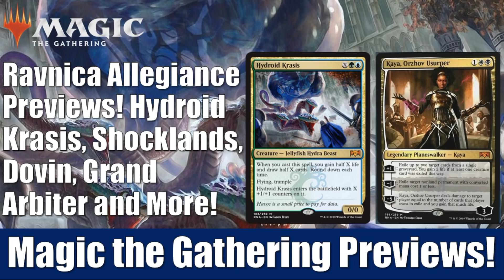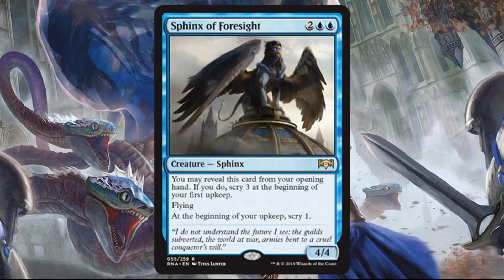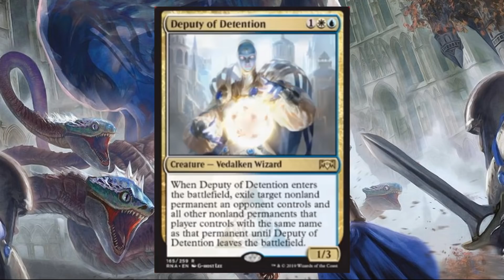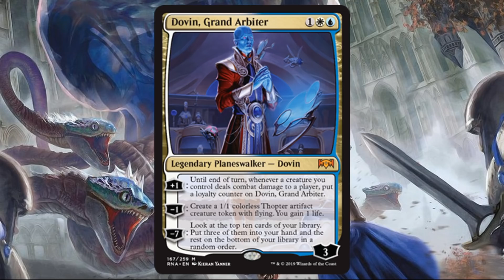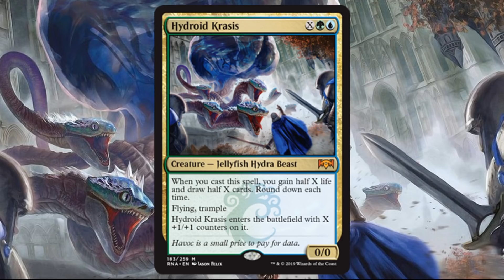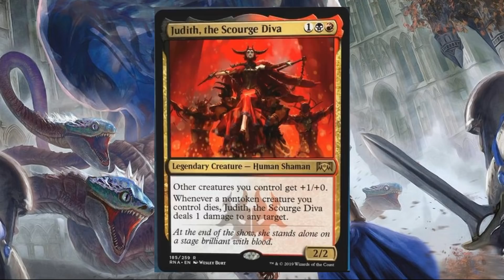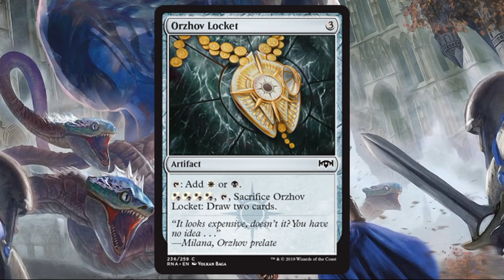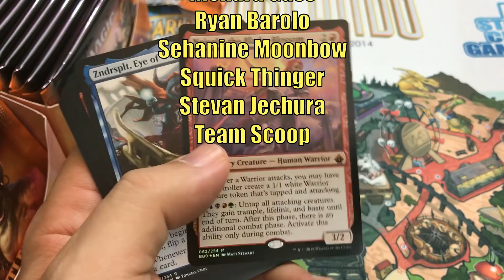MTG Ravnica Allegiance Previews: 23 Cards Including Kaya, Orzhov Usurper and Dovin, Grand Arbiter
Today we recap and do some quick analysis of all of today’s twenty-three Magic the Gathering Ravnica Allegiance Preview Cards including two Planeswalkers; Dovin, Grand Arbiter and Kaya, Orzhov Usurper.

To celebrate the New Year, between now and January 2nd, 2019 instead of 10% off your purchase of at least $10 USD you will get 15% off when you use the promo code HEROES.

If you use this promo code anytime from now through January 28th, 2019 you will automatically be entered into a drawing where one winner chosen at random will win a Ravnica Allegiance Booster Box.  No matter how many times you use the code you will only be entered once.  International shipping is fine so you can enter even if you do not live within the United States.

Order our featured products on Amazon including Ravnica Allegiance and Ultimate Masters

Adam Hall
Adam Mosher
Andrew Graham
Downunder MTG
Joe Rapoza
John Johnson
Jonathan Alling
Joseph Veteri
Justin Hartsock
Kay Drechsler
RJ Dennis
Robert Carlson

Adolfo Soto
Andrew Caltagirone
Daren Manville
David Foreman
Giovanni Fox
Michael Jacques
Mikko Lahti
MTG Strategist
Nate Bates
Nicholas Koppenol
Ordinary Mike
Pinnito
Sean Brown

Alexander Levine
Allen Ott
BlueDaNewb
Chris
David Dissanayake
David Olivares
David Werk
Dru Sepulveda
Ernest A. Enriquez
Ivan De La Torre
Jake Linderholm
James Peyster
Jason Coleman
Jordan Bullock
Joshua Romero
Maxim Jakunin
Mitchell Davenport
Patrick
Peter Stanko
Philip
Piotr Jedliński
Preston Powell
Quintin Ang
Richard Gass
Ryan Barolo
Sehanine Moonbow
Squick Thinger
Stevan Jechura
Team Scoop

Today’s Card Sources:
Mass Manipulation – Savjz on Twitch and Twitter
Sphinx of Foresight – TCGPlayer on Twitter
Deputy of Detention – Star City Games on YouTube
Dovin, Grand Arbiter – The Mana Source on YouTube
All other cards – Directly from Wizards of the Coast